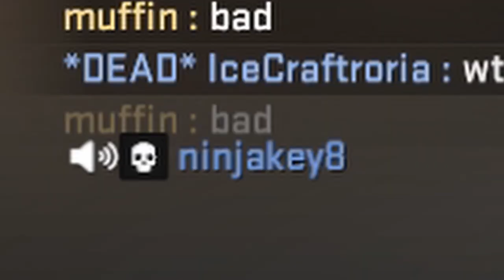Whole Lotta Random Nonsense! - Twitch Highlights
MOST of these clips were stream at my Twitch where I try to stream daily if not every other day if not every other other day, no but Fr I do be streaming there so be sure to check it out with the link below.

JOIN THE Cult of F.M